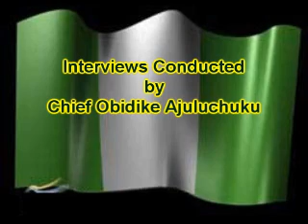Tour of Umuahia Gov. College, Abia State Nigeria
As a continuation of the education discussion with Abia State Commissioner of Education Dr. Maxwell Adindu, Chief Obidike Ajuluchuku visits Umuahia Government College.